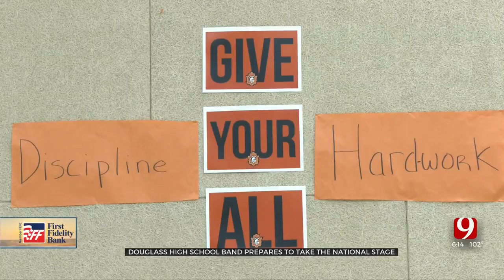Douglass High School Band Invited To Perform In The Windy City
In 1923, the Douglass High School band became the original ‘Pride of the East Side,’ but now their music is expanding to the Windy City.